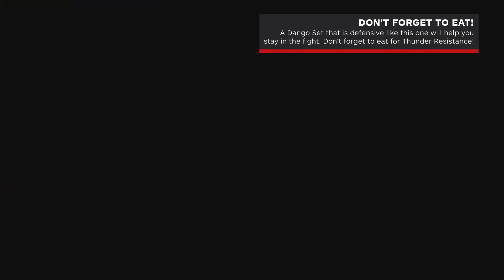Monster Hunter Rise - How to Beat Thunder Serpent Narwa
Jump to 00:01:03 for gameplay tips!

You will first unlock the Elder Dragon Narwa as the last Urgent Quest after completing the 7-Star Gathering Hub Key Quests. This video guide shows you how to beat Thunder Serpent Narwa in Monster Hunter Rise. The first minute shows you how to prepare for Narwa, showing Narwa's weaknesses and vulnerabilities, and how to join the quest in multiplayer online. The remaining video shows Narwa gameplay, with advice on how to handle its attacks and how to beat it.